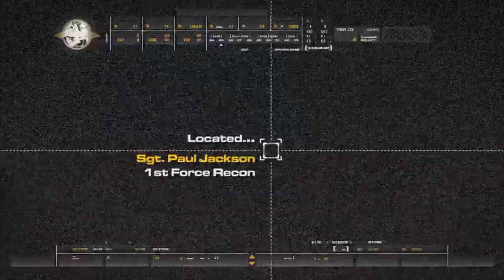USMC Full Scale Retaliation - Modern Warfare Remastered - Part 4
Call of Duty: Modern Warfare Remastered features the same plot as the original game. The player mainly controls British Special Air Service (SAS) recruit Sergeant John "Soap" MacTavish, starting with his enrollment in the 22nd SAS Regiment. The player also controls United States Marine Corps (USMC) member Sergeant Paul Jackson during five of the levels of Act 1. SAS officer Captain John Price is playable in two flashback missions from 1996 when he was a lieutenant. The player further assumes the role of an American thermal-imaging TV operator aboard a Lockheed AC-130 gunship during one level, and a British operative infiltrating a hijacked airliner to save a VIP in another. Finally, the player controls Yasir Al-Fulani, the president of an unnamed Middle Eastern country before he is executed, although he has no freedom of action beyond turning his head.